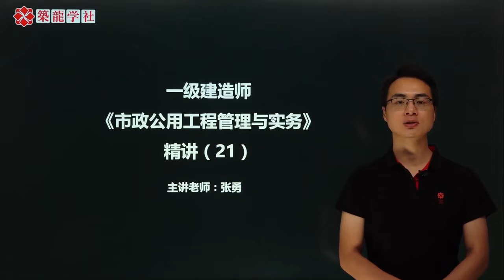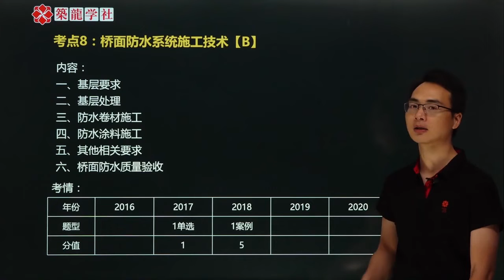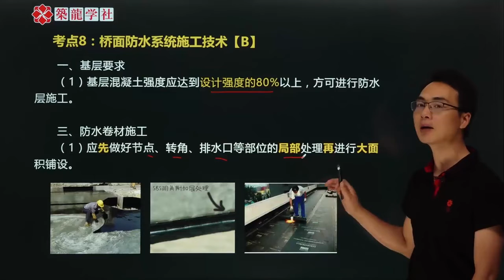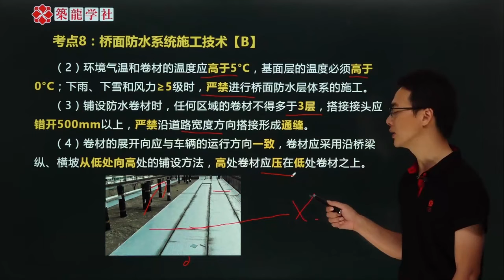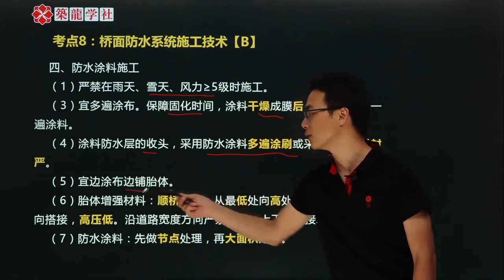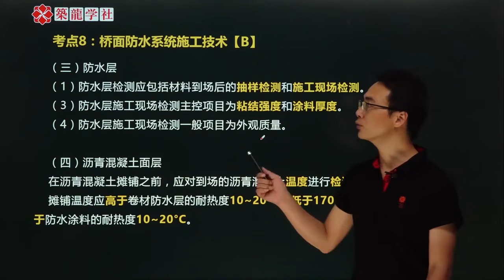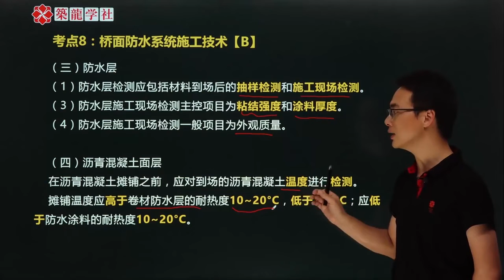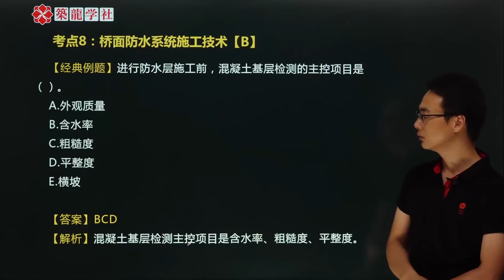2022 一级建造师 市政 张勇 精讲班 22 第21讲 桥面防水系统施工技术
2022 一级建造师  市政  张勇 精讲班